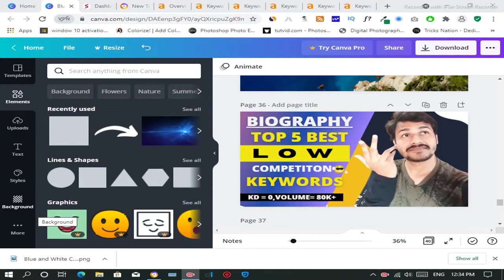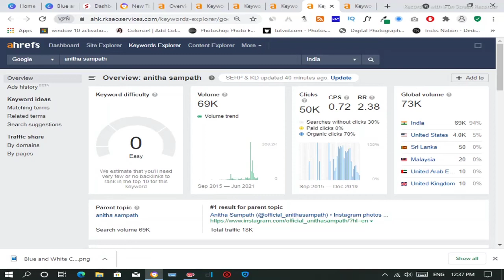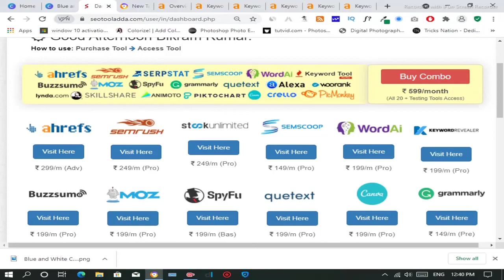Top 5 Best Biography Websites Low Competition Keywords For Beginners Bloggers👌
Best Youtube Equipments 👇
Dslr Camera
Green Screen
Tripod Stand
Box Light

Your Queries Solved 👇
Best low competition keywords,
Low competition keywords for biography websites, Biography best 5 low competition keywords, 5 best low competition keywords for beginner bloggers, how to find low competition keywords for WordPress,